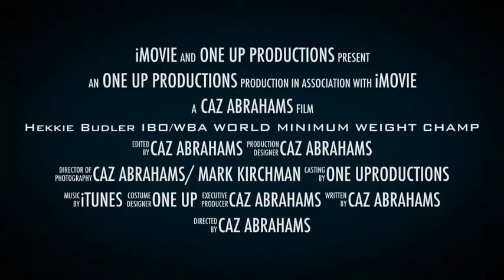Hekkie Budler IBO/WBA WORLD MINIMUM WEIGHT CHAMP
Highlights of Hekkie. Budlers fight prep for African Explosion